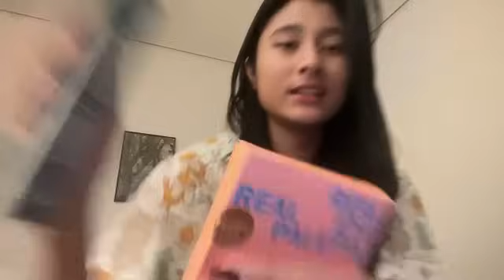Live Showroom Raisha JKT48 - 29-12-23